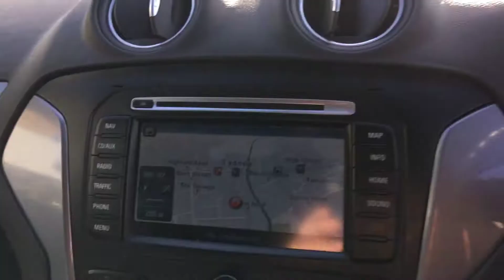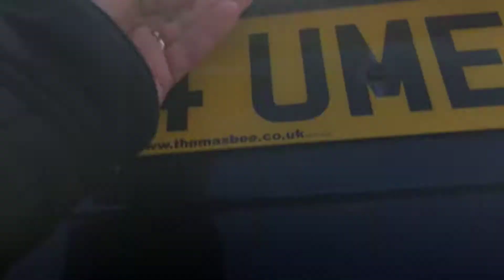Mondeo Zetec business edition 2.0 tdci